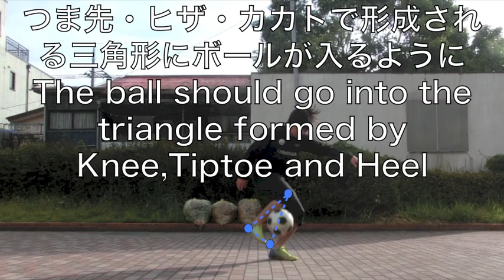ボールタッチで魅せる！ 空中スクラッチリフト【Football Juggling Skill】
今日は出張で富山に来ております。
フライトで隣に居合わせた方とホテルのエレベーターまで一緒だったというレアケースでした。明日は試作うまく行くといいな〜
というわけでスクラッチリフトの空中版です。ボールのセットの正確性(真上からぶれない)、ヒザ抜きのタイミング、色々難しいですが、やってみると楽しいので是非。出来ても意外と高くあがりません。ばっちりタイミングを合わせて、高さを出して下さい☆